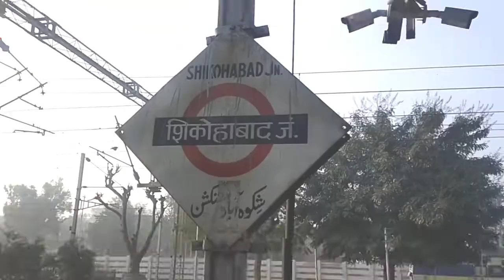किसानों का रेल रोको आंदोलन के चलते रेलवे स्टेशनों पर पुलिस अलर्ट चप्पे-चप्पे पर पुलिस तैनात